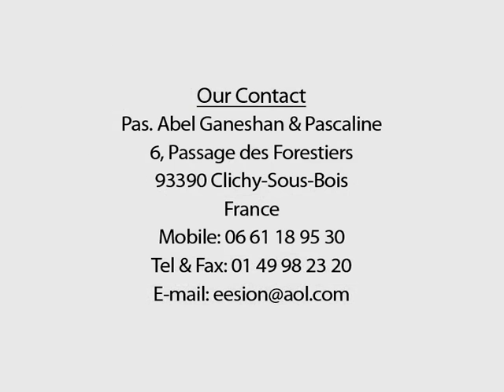Second Coming of Jesus / இயேசுவின் இரண்டாம் வருகை - பாகம் 4.